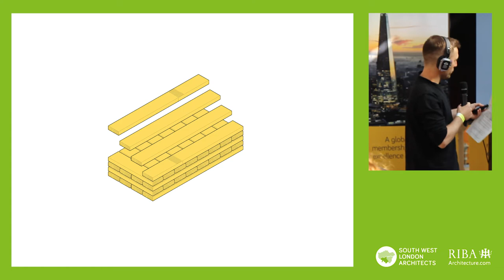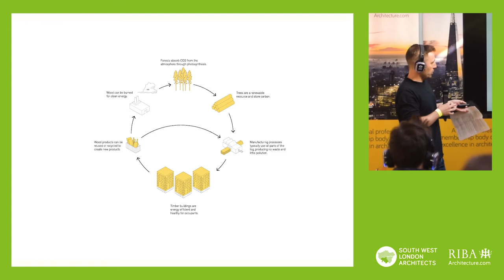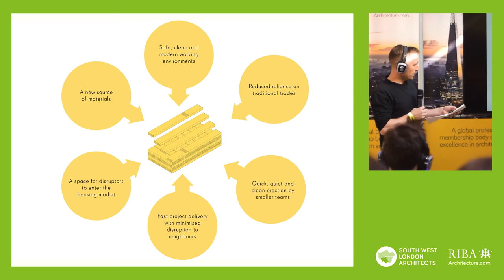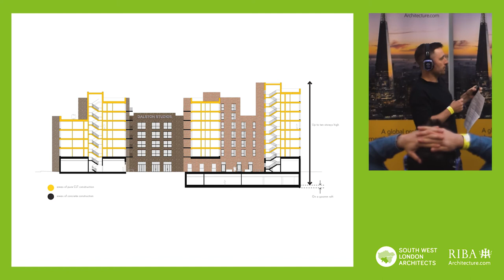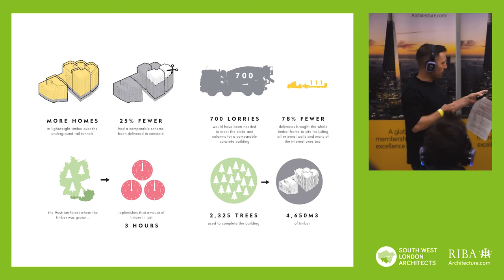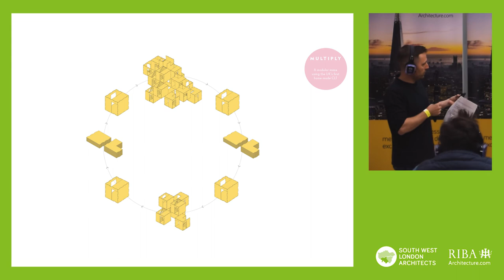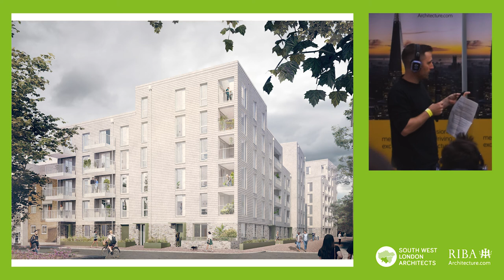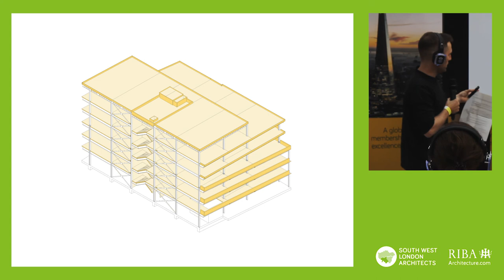A sustainable narrative with Ed Whiteheard (Waugh Thistleton Architects)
As part of RIBA London's 2019 Sustainable Architecture Festival, Ed Whitehead discussed the alternative methods of construction Waugh Thistleton Architects have been exploring over the past 20 years, with the aim of reducing the environmental impact of their designs.

One of the major challenges architects face is to convince commercial clients (and the organisations that fund and insure them) that sustainable design is commercially viable. Waugh Thistleton's ambition is to demonstrate that innovative construction techniques can add to the richness and complexity of a building and its architectural narrative. With the development of Modern Methods of Construction, a new kind of architecture is emerging: one which is holistically more considerate to the environment and the places we live and work.

Ed is passionate about contemporary architecture and innovative construction, believing that every building should represent a progression in architectural discourse. He believes that high quality social and affordable housing form the bedrock of a fair and vibrant society. In his early years as an architect Ed helped to draft the London Housing Design Guide and over the years has worked on a variety of housing projects at all stages of design development; the most recent of which is a 200 unit affordable housing scheme in East London. Ed designs buildings that are elegantly composed and expertly detailed. In order to ensure that our concept designs are delivered as high-quality buildings, he is responsible for the planning and implementation of the quality management system within the office.